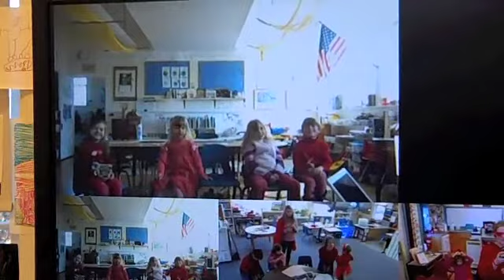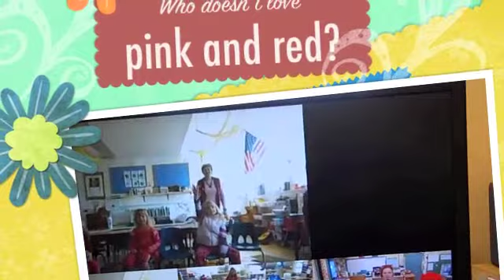Pink and Red Day!